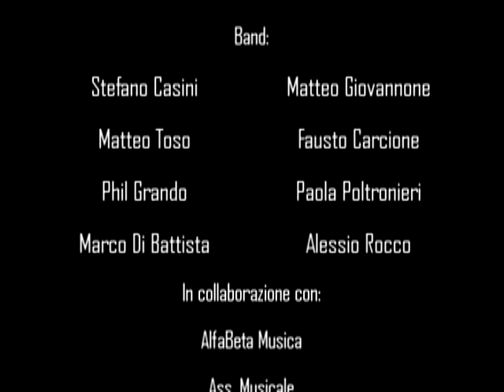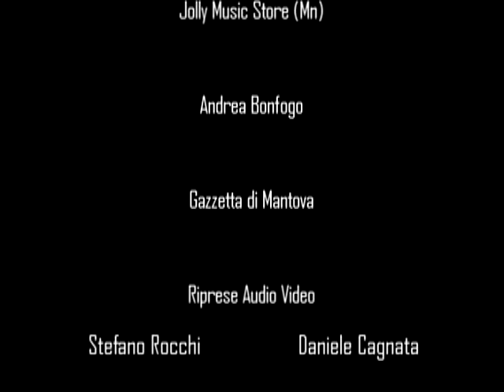Saggio Concerto Giugno 2010 Corsi di Batteria di Damiano Pizzoli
Saggio Concerto degli allievi dei corsi di Batteria di Damiano Pizzoli tenutosi al Bier Garten (Località Boschetto Mn) il 30 Giugno 2010
SCALETTA
RICCARDO CIPRIANI: The Who - Teenage Wasteland 00:14
NICOLE BONATO: Black Stones - Anarchy in The UK 00:37
FRANCESCO MANGANOTTI: R H C P - Give It Away  01:03
DANIELE CHIERICI: Aerosmith - I Don't Want to Miss a Thing 01:27
ANDREA CRESTANI : The Off Spring - The Kids Aren't Alright  01:50
GIANLUCA BOZZINI: Take The Time - Dream Theater 02:07
MATTEO FILIPPINI: U2 - Sunday Bloody Sunday 02:35
PIETRO CHIERICI: The Beatles - Get Back 03:06
ALESSANDRO PINTAUDI: Van Halen - Jump 03:33
MATTEO FORNASARI: Negrita - Mama MaË 04:04
LORENZO FANETTI: No Doubt - Don't Speak 04:43
PAOLO ROLANDO: Deep Purple - Space Truckin 05:15
SARA BONESI: Pantera - Walk 05:50
JOSHUA DUO': Rainbow - Kill the King 06:26
ALESSANDRO MAGNANI: Dave Matthews Band - Stay 07:10
ENRICO TRUZZI: Dave Matthews Band - Rapunzel 07:49
FRANCESCO CAZZOLI: Pearl Jam - Alive 08:35
MAURO TONINI: Green Day - American Idiot 09:20
MANUEL TRONBON: Foo Fighters - Hey Jonny Park! 09:59
FEDERICO SAVOIA: Van Halen - You Really Got Me Now 10:47
SAMUELE CASTELLINI: Black Sabbath - Paranoid 11:44
VALERIA TIRELLI: Foo Fighters - Stacked Actors 12:35
Ringraziamenti 13:45